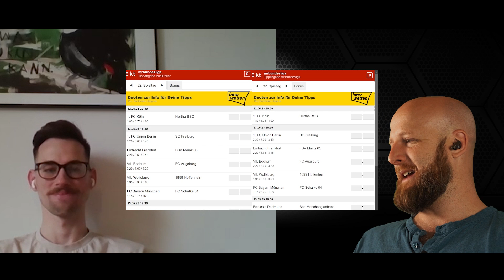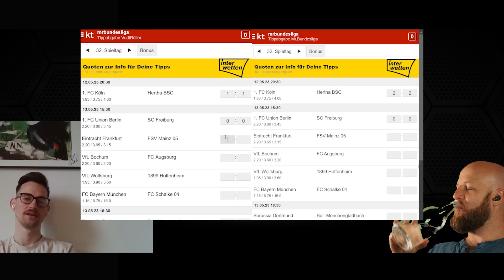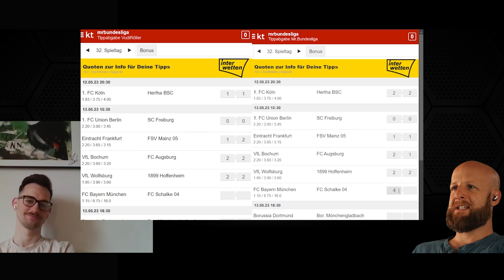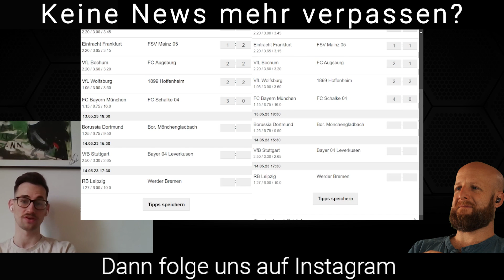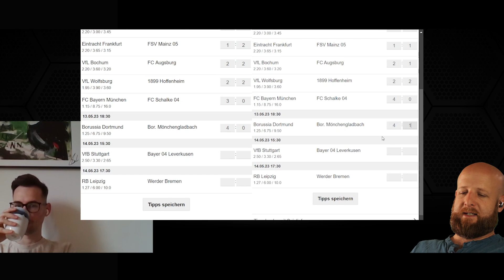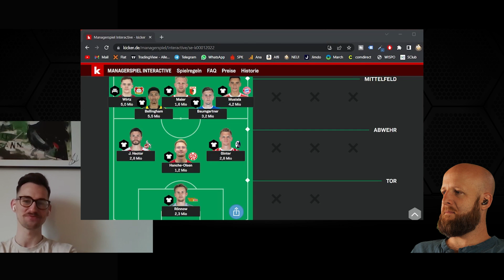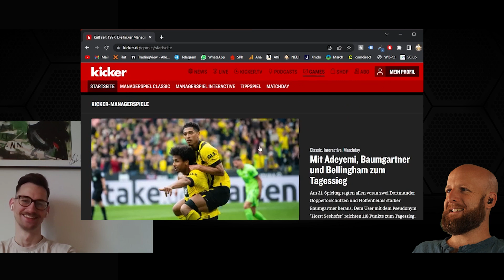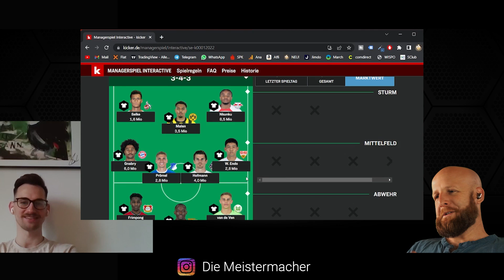32. Spieltag - Bundesliga WARM UP - Tippspiel - Top 11 - Kicker Manager Spiel - alle News!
32. Spieltag - Bundesliga WARM UP - Tippspiel - Top 11 - Kicker Manager Spiel - alle News!

↓ Links und Infos - hier klicken! ↓

00:00 Einleitung
03:30 1. FC Köln - Hertha BSC
05:40 Union Berlin - SC Freiburg
08:20 Eintracht Frankfurt - Mainz 05
10:25 VfL Bochum - FC Augsburg
12:00 VfL Wolfsburg - 1899 Hoffenheim
15:15 FC Bayern München - FC Schalke 04
17:20 Borussia Dortmund - Mönchengladbach
20:40 VfB Stuttgart - Bayer Leverkusen
23:25 RB Leipzig - Werde Bremen
24:30 Top 11 Jakob
26:50 Top 11 Nikolai

Ausstattung:
Kamera: Lumix G80

Stativ: Cullmann